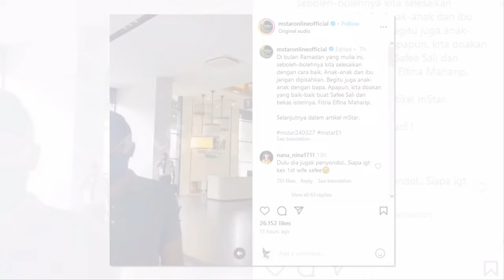Fitria Elfina Kongsi Video Bertengk4r Dengan Safee Sali Dan Isteri Baharu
Sumber : Mstar